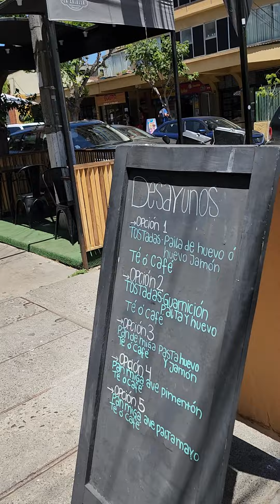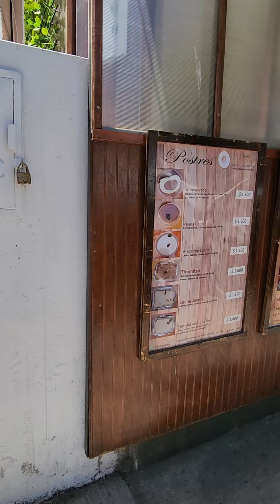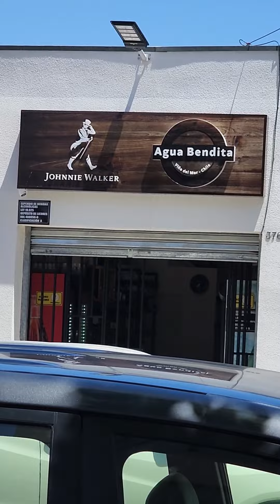November 23, 2022